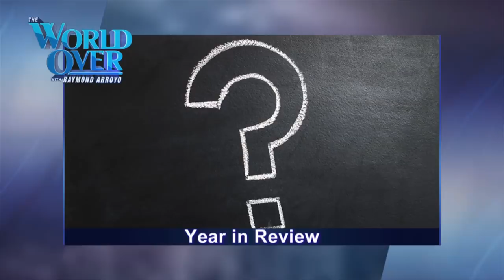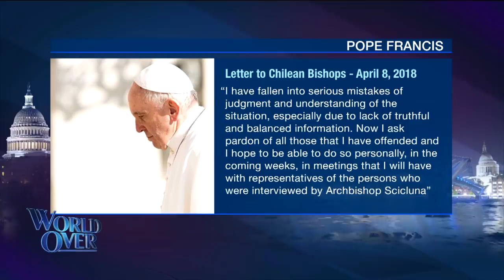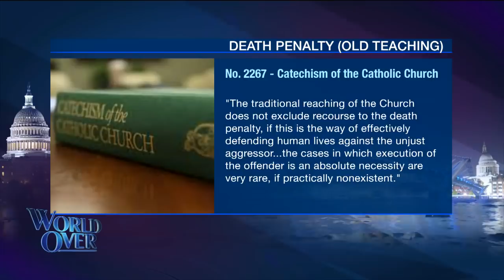World Over - 2018-12-27 - Full Episode 2018 Year in Review with Raymond Arroyo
ROBERT ROYAL, editor-in-chief of TheCatholicThing.org and FR. GERALD MURRAY, canon lawyer and priest of the Archdiocese of New York join Raymond for a special World Over Year in Review...and Raymond reveals his picks for best and worst persons of 2018.  PLUS, Christmas memories with some great moments with JOHNNY MATHIS & ANDY WILLIAMS from World Over Christmases past.